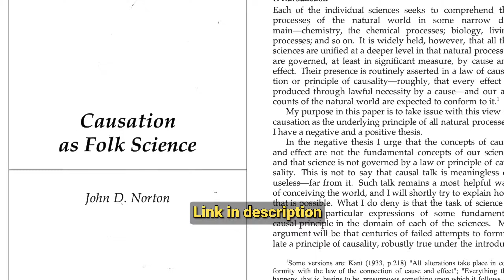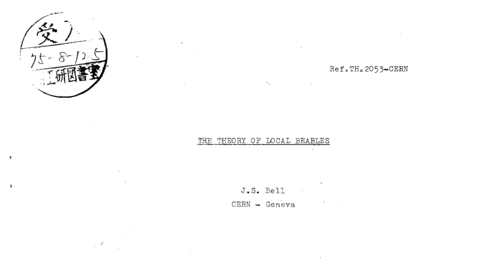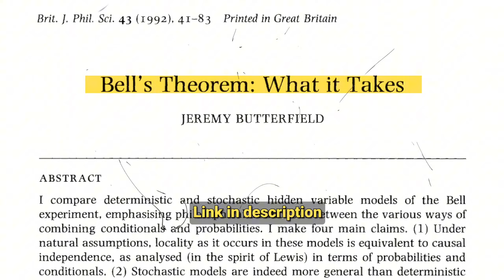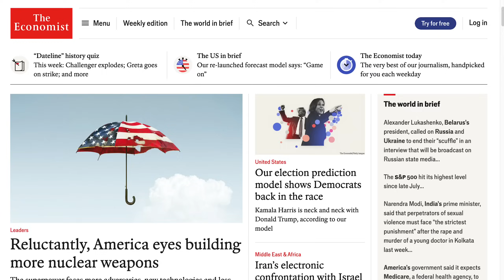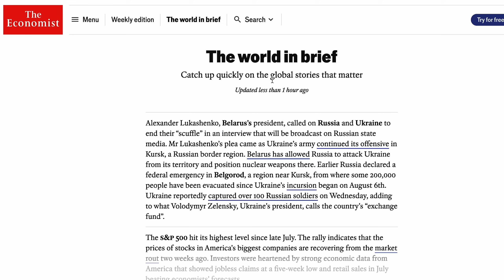The Most Overlooked Idea in Quantum Physics